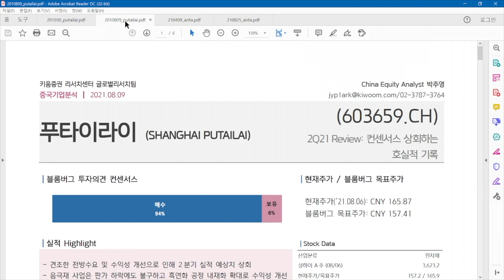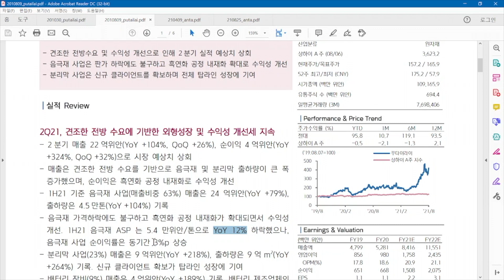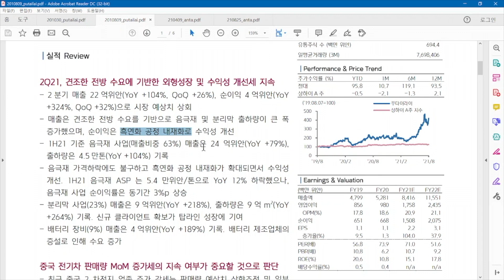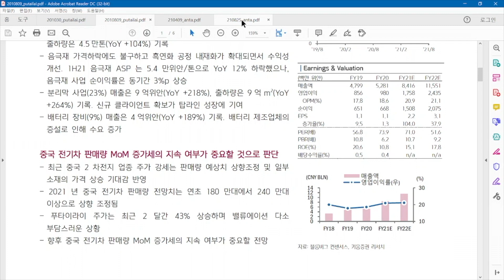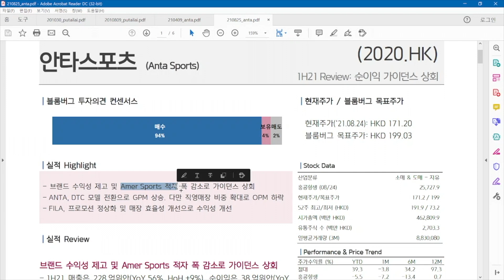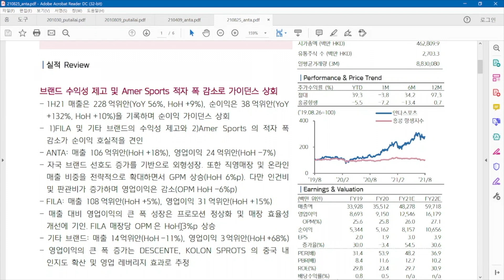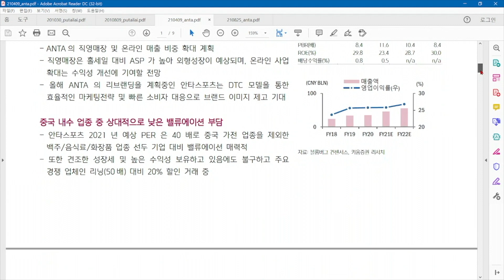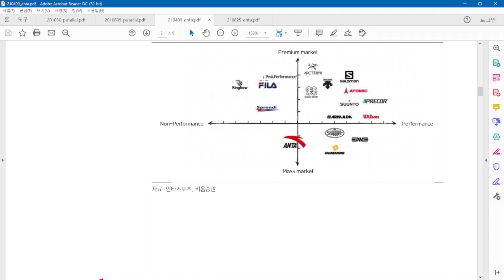중국 업계 2위 기업 살펴보기! 푸타이라이&안타스포츠 (feat. 박주영X열일안차 l 해외주식리포트따라잡기l 21.08.29)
출연: 안석훈 키움증권 리서치센터 글로벌리서치팀장
          김진영 선임연구원